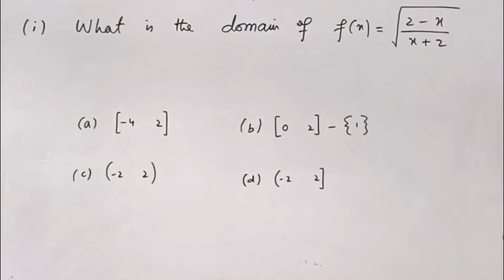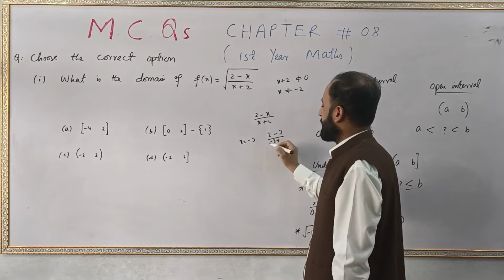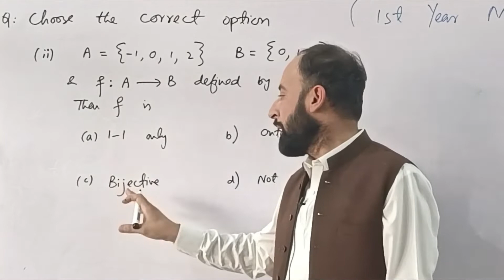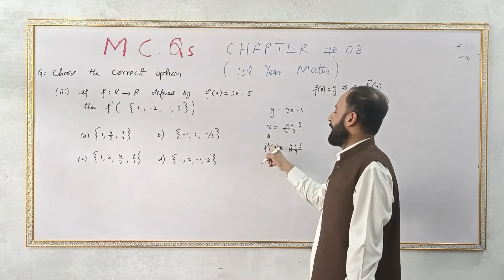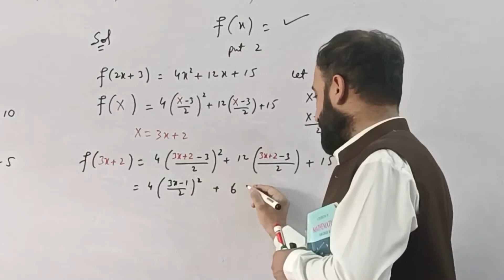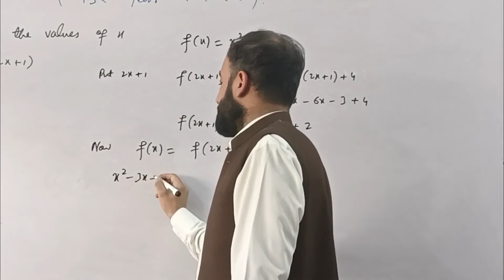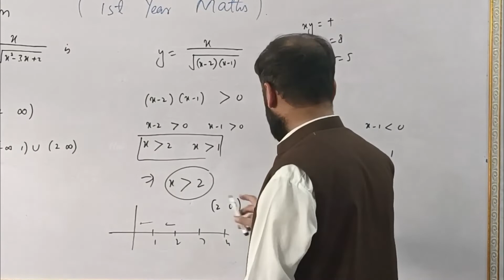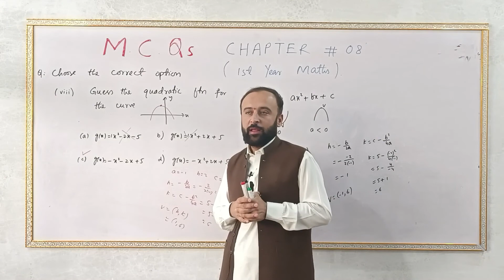MCQs 08 # 1st Year # Chapter 08 # KPK board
In this video I have explained all the MCQs of 1st year Maths Chapter 08.
Engr. Majid Amin has 14 years of teaching experience in both Physics and Mathematics. His hand written notes for 1st Year and 2nd Year (Both Mathematics and Physics)  are available in the market with the name QUALITY SERIES.